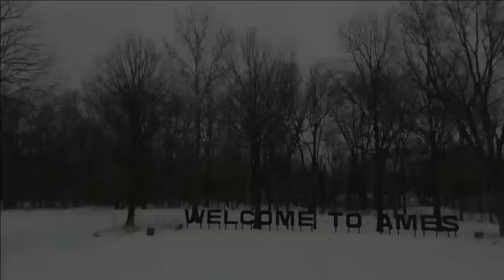#9 Baylor vs Iowa State | Women Basketball Jan 31,2021